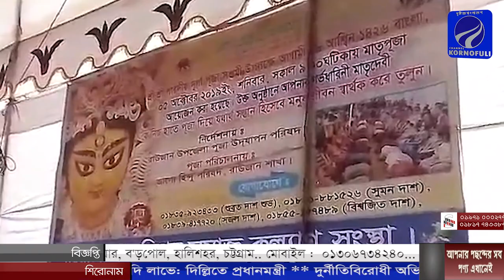রাউজানে ভিন্নধর্মী মাতৃপূজা অনুষ্ঠিত